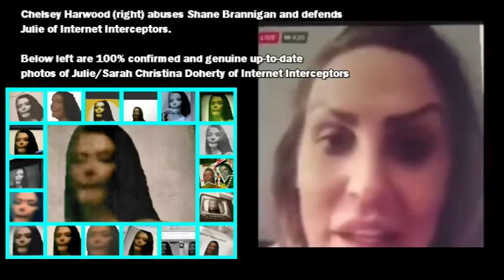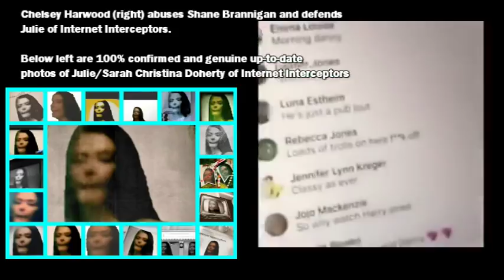Chelsey Harwood attacks Shane Brannigan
Internet Interceptors' new pet, Chelsey Harwood of Dingle, Merseyside, posted this strange video on her Facebook page, attacking the greatest vigilante paedophile hunter in the land, Shane Brannigan.  Quite why she did this is anyone's guess.  But everyone loves Shane Brannigan.   The video now features 100% verified photo of Sarah Christina Doherty, the woman who is pretending to be Julie of Internet Interceptors.  That team tried to set up Shane Brannigan and destroy him so hopefully this video will raise some awareness of just what has been done to Shane.